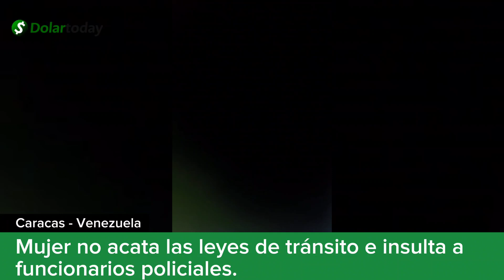Mujer no acata las leyes de tránsito e insulta a funcionarios policiales.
Caracas Av Bolívar: Funcionarios de la PNB le hacen el llamado de atención a una femenina por andar en moto sin casco, la misma no acata el procedimiento, se le solicitan sus documentos de identidad y comienza a responder de manera altanera a los oficiales.